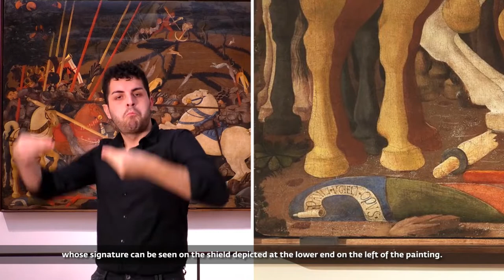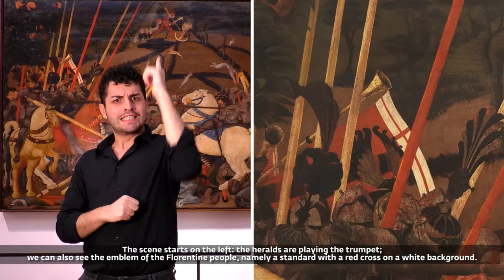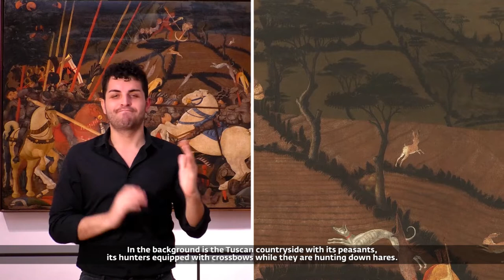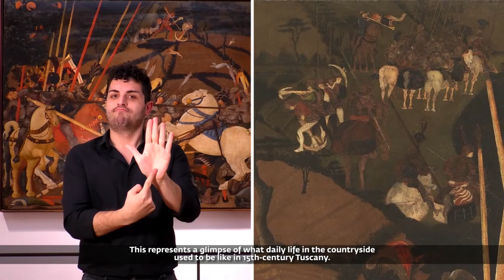Uffizi4everyone - International Signs Video | Paolo Uccello, Battle of San Romano, 1435-1440 ca.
This panel is part of a cycle of three paintings that celebrate the victory of the Florentine forces over the Sienese troops and the alliance guided by the Duke of Milan at the battle of San Romano (Pisa) in 1432.